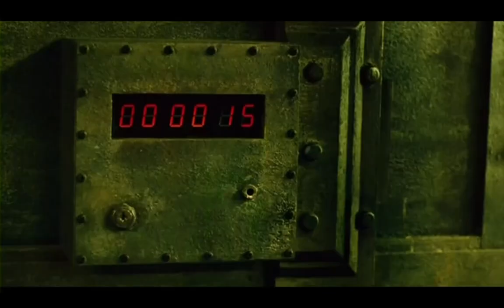Saw II - The Needle Pit || Scene (HD)